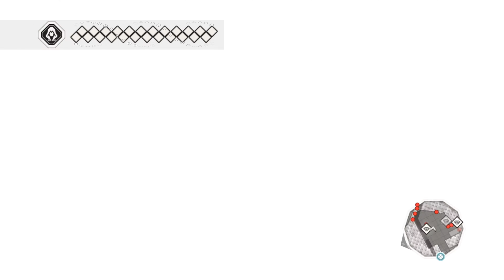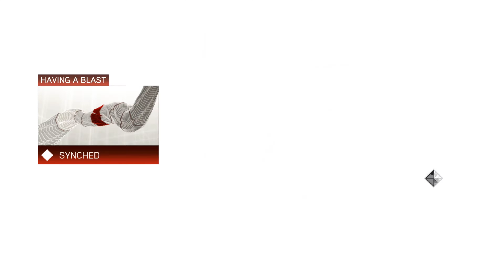Assassin's Creed 2 - Having a Blast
Steal the golden mask from Dante Moro to enter the party and assassinate Marco Barbarigo.